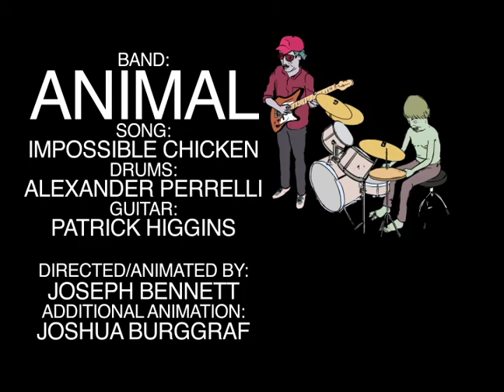ANIMAL MUSIC - Impossible Chicken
Video clip realizado por Joseph Bennett y Joshua Burggraf
Track: Impossible Chicken
Band: ANIMAL MUSIC